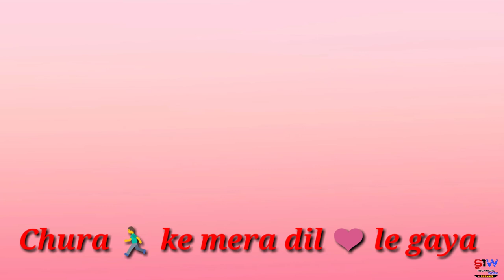Aaya sapno me koi shahzada SM